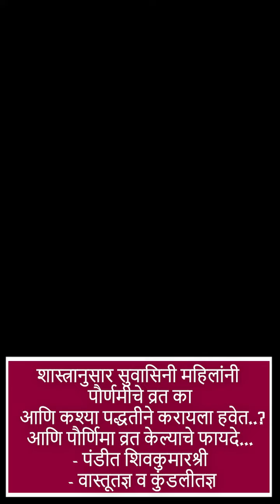शास्त्रानुसार सुवासिनी महिलांनी पौर्णमीचे व्रत का आणि कश्या पद्धतीने करायला हवेत..